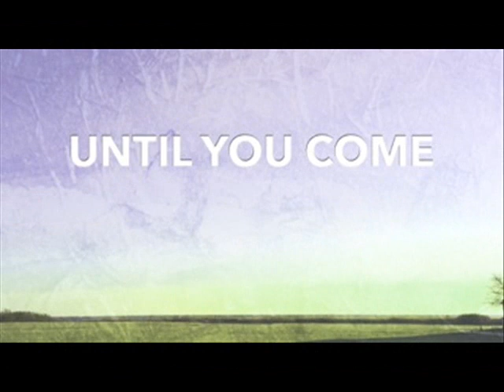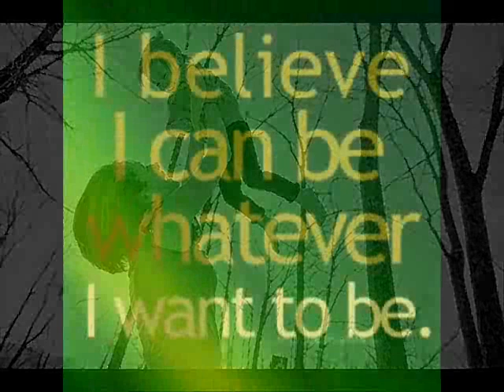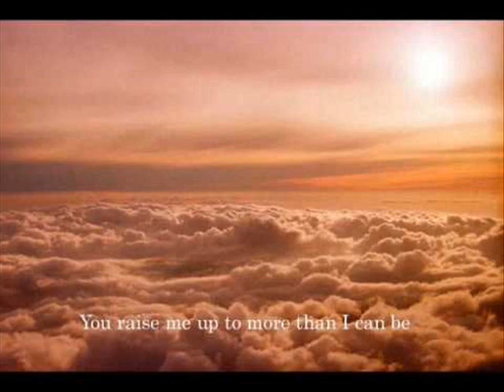Westlife you Raise me up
They emotional song but i love it